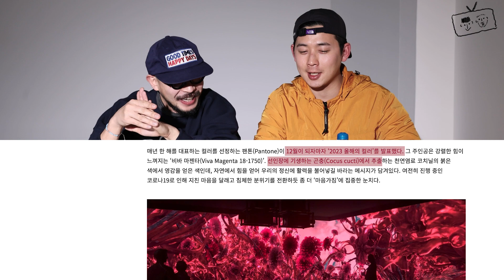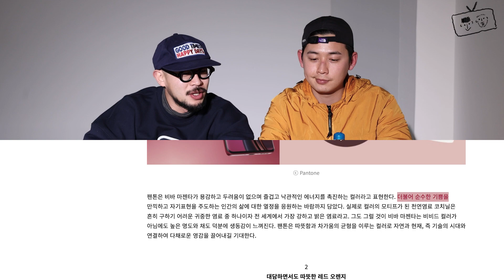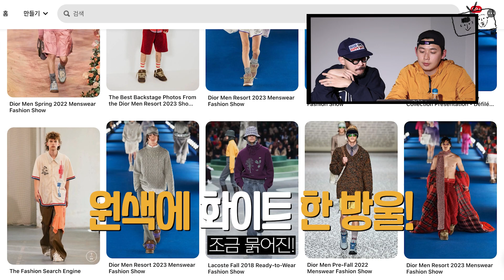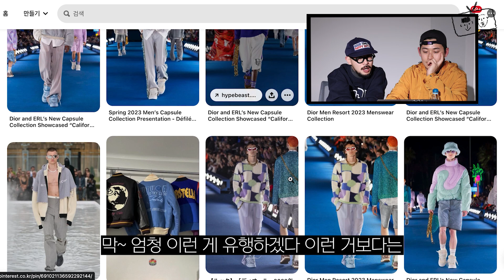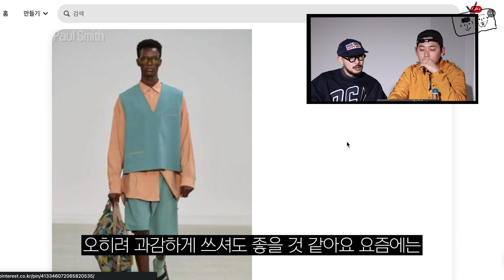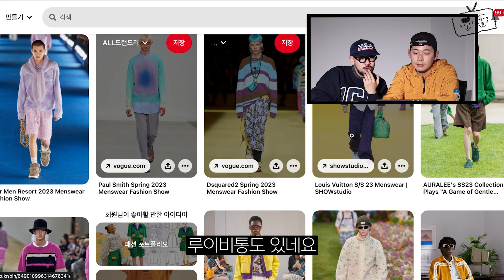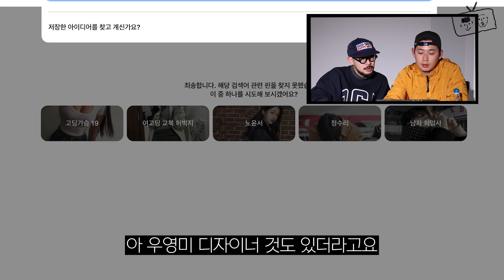우리랑 함께라면 트렌드 정복 쌉가능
계묘년 새해 복 많이 받으세요 여러분! ☺️
올해의 패션 트랜드를 함께 알아보는 시간을 가지면
좋을 것 같아서 이렇게 제작해봤는데요
저희도 같이 공부하는 시간 갖고 꿀잼이었어요 크크

이번 영상도 재밌게 보시고 다음 영상도 기대해주세요 😎👍